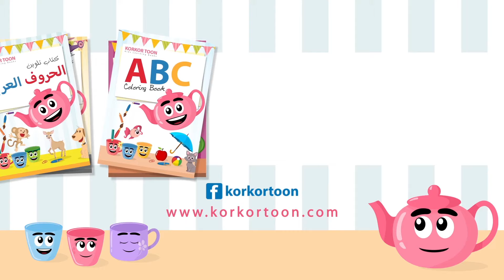أغاني اطفال | أغنية أصحي يا شمس بدري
أغاني اطفال |  أغنية أصحي يا شمس بدري هي أغنية تعليمية لتعليم الأطفال مراحل دورة الماء في الطبيعة وأهمية الشمس في عملية التبخر ومن ثم تشكيل السحب والمطر وكذلك فائدة الماء للنباتات والزراعة وغيرها باللغة العربية في جو من المرح وبشكل بسيط وممتع

☆ لتحميل كتاب تلوين وتعليم فصول السنة باللغة العربية مجاناً

☆ لتحميل كتاب تلوين وتعليم فصول السنة باللغة الإنجليزية مجاناً

كلمات الأغنية:

أصحي يا شمس بدري وقومي نوري .. خلي البحر يغلي والميه تبخري
يبقى سحاب تيار وينزل منه بخار .. والمطره تسقي الأرض والزرع يرتوي

أداء الفنانة فريدة
إنتاج كوركور تون 2022